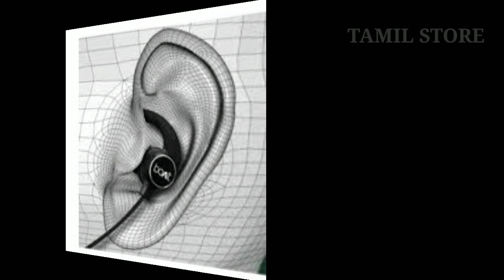Boat rockerz 255 wireless earphone | hd sound | Tamil store | in Tamil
Boat signature audio: boAt Rockerz 255, while being lightweight in design pumps out your favourite tunes with powerful HD sound and deep boosted bass
Powered By Qualcomm CSR8635 Chipset : High Level functionality is provided to the boAt Rockerz 255 by the Advanced Qualcomm CSR 8635 Chipset providing the features of the latest Bluetooth 4.1 Version
10 mins charge, 45 mins play : The boAt Rockerz 255 are equipped with a 110 mAH battery that'll surely allow you to spend your time with these earphones a quarter of your day.
Free access controls: Since controlling your phone through your hands is too mainstream nowadays, you can take charge of your auditory experience with the boAt Rockerz 255